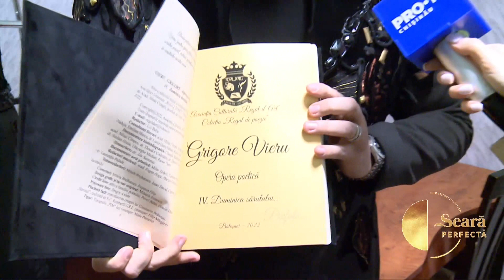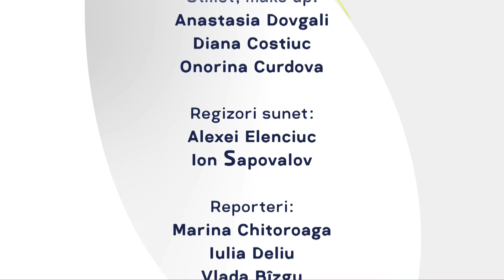O seara perfecta 15.02.2022